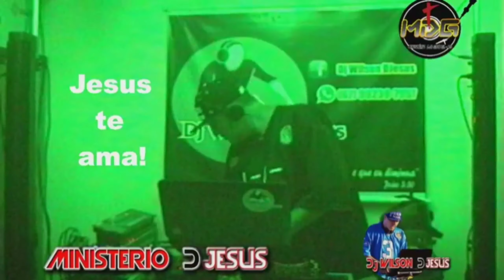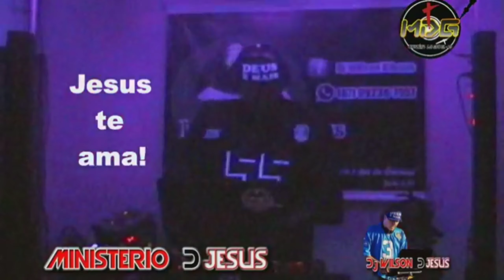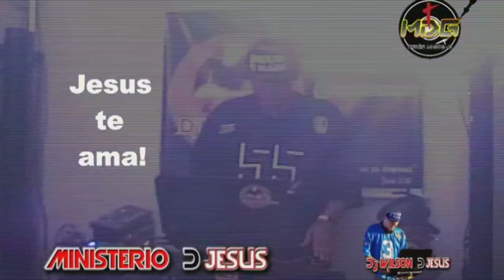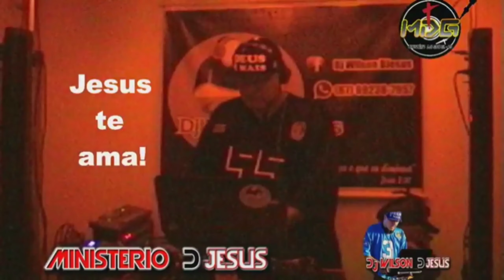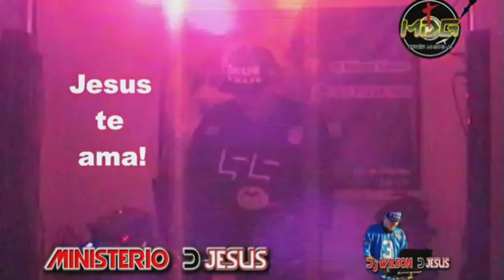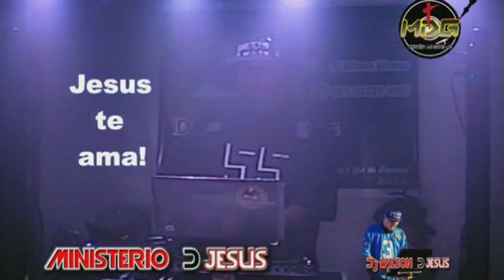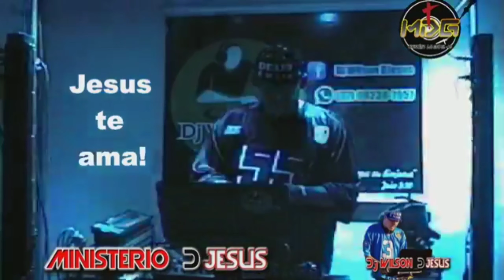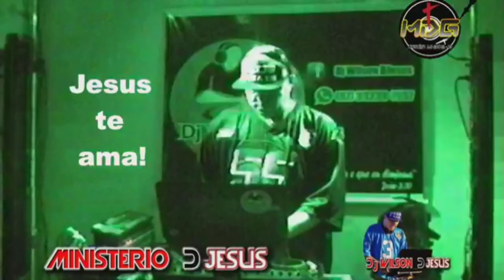Live 27/04/2020, Som automotivo Gospel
Louvado seja Deus sempre!